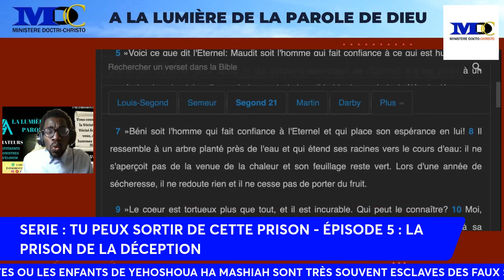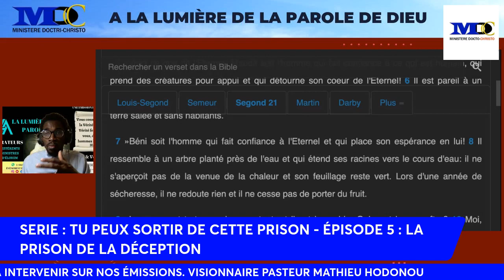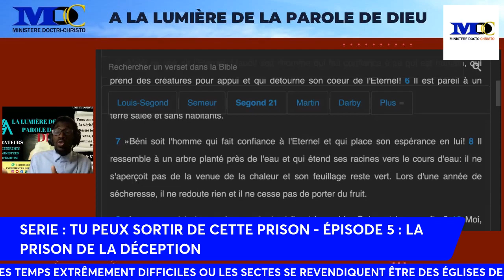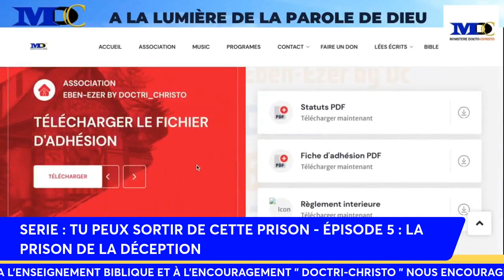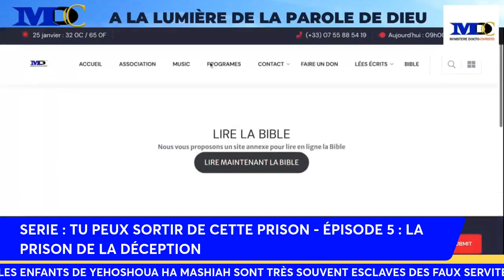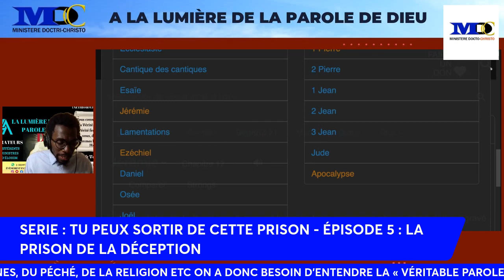ÉPISODE 5 LA PRISON DE LA DÉCEPTION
Chaque jour, je vais vous encourager sur Télégram par de courts partages audio diffusés uniquement sur cette application (où la liberté de m'exprimer sur des sujets parfois sensibles est encore ouverte ...)

👉 SOUTENIR L’OEUVRE
Nous avons besoin de vos dons pour faire avancer l’œuvre du Seigneur Jésus-Christ. Bien-évidement soyez libre de nous soutenir selon ce que Dieu vous met à cœur. 2 CORINTHIENS 9 : 6 – 8

Nous vous garantissons que vos dons seront à but non-lucratif. En effet l’argent servira à faire uniquement avancer les besoins du ministère (matériels pour les programmes en ligne, les matériels pour nos cultes…), les besoins pour nos missions (réunions de réveil….) et pour notre association EBEN-EZER BY DOCTRI_CHRISTO.

Pour nous soutenir par des dons ou offrandes, vous avez la possibilité de passer par les agences de transfert d’argent comme : Western Union, Réa, Moneygram, Orange Money France  etc…

👉 Pour faire un don :
Contact en France :

Nom : HODONOU

Prenom : Mathieu

En outre, nous travaillons pour mettre sur pied un studio l’enregistrement de « MUSIQUE » afin de faire bénéficier tous les frères et soeurs ayant reçu le ministère de chantre pour enregistrer gratuitement des albums pour le corps de Christ. ALORS EN TOUTE LIBERTÉ, SOUTENEZ CE PROJET STUDIO CHANTRE en nous contactant pour faire vos dons via les informations que nous allons vous communiquer Contactez-nous uniquement par WhatsApp au ( (Préciser dans le libellé de votre objet « DON AU PROJET STUDIO CHANTRE« )

LIENS UTILES